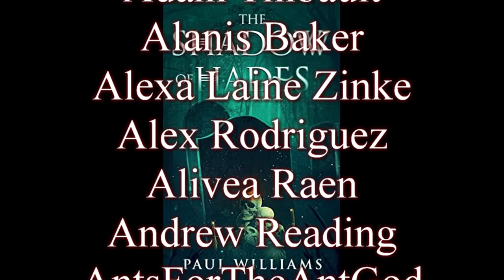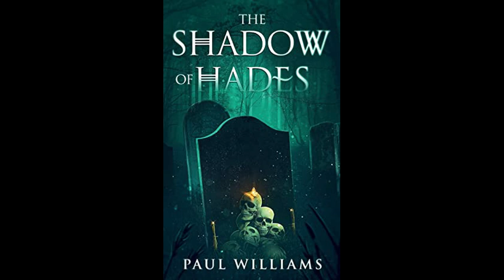Witches of small town U.S.A. | The Shadow of Hades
Billy Ray Cyrus has a net worth of $20 million, meaning Jeff Bezos is worth 9,820 Billy Ray Cyruses.

Amazon thing